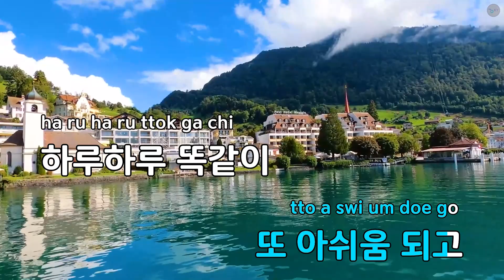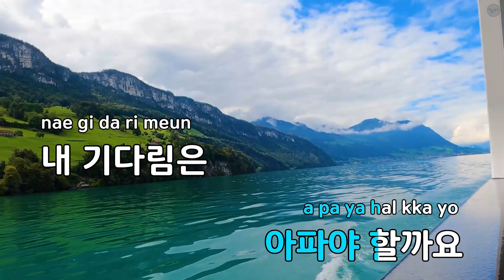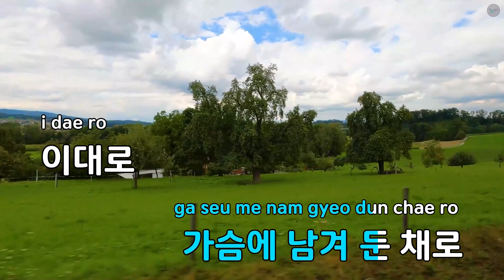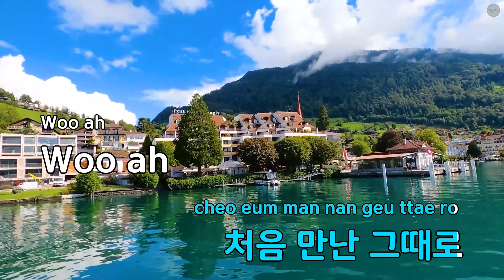정말 우리가 사랑했을까 - 박혜경 (KY.77903) / KY KARAOKE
"★ 곡 정보 ★
번호 : 77903
제목 : 정말 우리가 사랑했을까
가수 : 박혜경
작사가 : 홍진영
작곡가 : 홍진영

Copyrightⓒkeumyoung